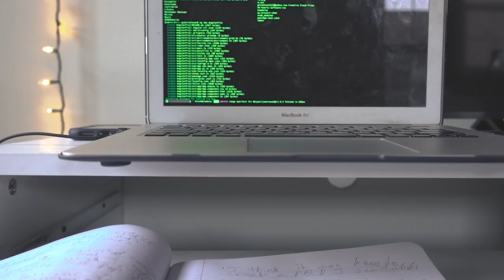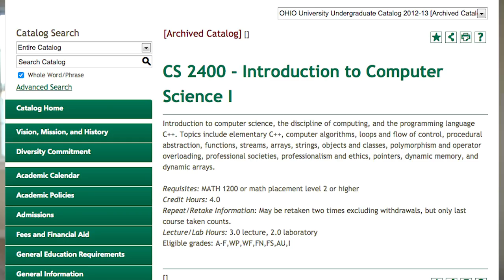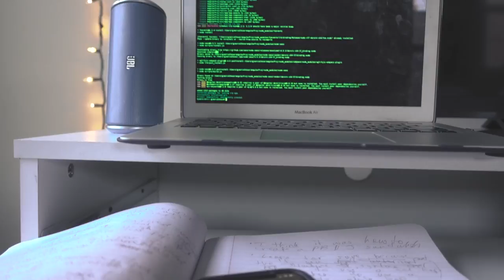FIRST YEAR OF COMPUTER SCIENCE - WHAT TO EXPECT?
I'm a recent computer science grad and I wanted to share some advice to help you along the way and give you an idea of what to expect during your first year of computer science.  You will definitely have to take some programming courses like intro to computer science, ethics and maybe even data structures. Don't worry give yourself some time to acclimate to this new journey!

The tech industry is really dope you should join me!

Footage was shot on Sony RX 100 Mark V